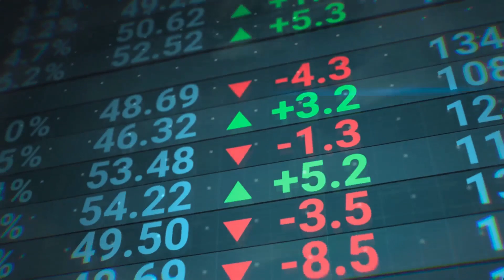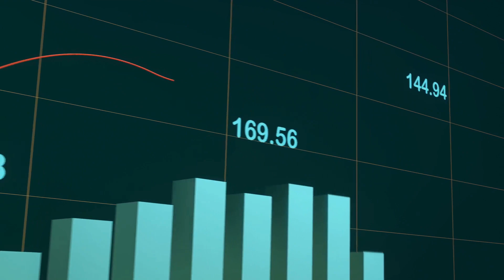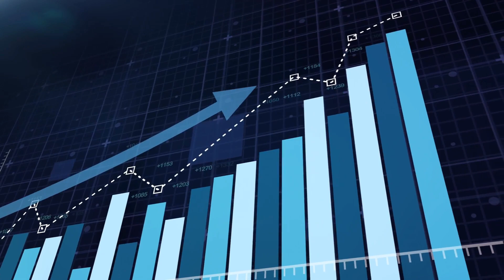How Nvidia Became a $1 Trillion Company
Explore the journey of Nvidia's ascent to a $1 Trillion valuation in our latest video, "How Nvidia Became a $1 Trillion Company." 🚀 we look into the key, innovations, and strategic moves that propelled Nvidia to this historic milestone. From groundbreaking GPU technologies to strategic partnerships and market dominance, discover the factors that played a pivotal role in shaping Nvidia's success story.